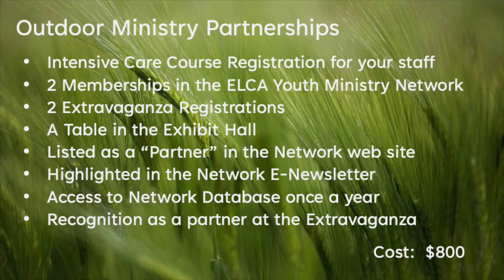Outdoor Ministry Invitation